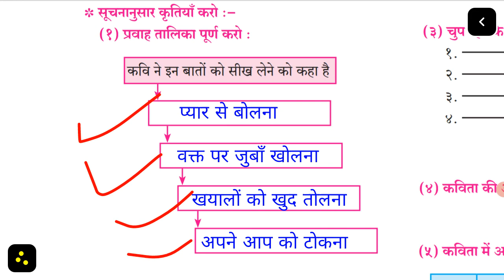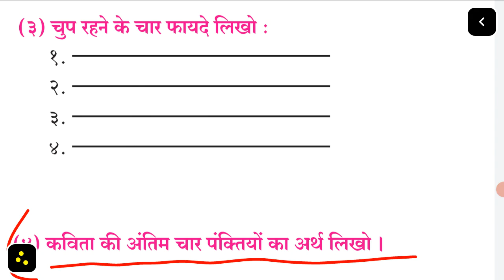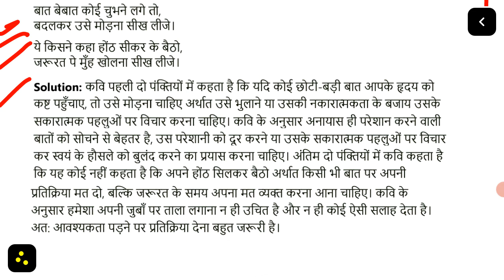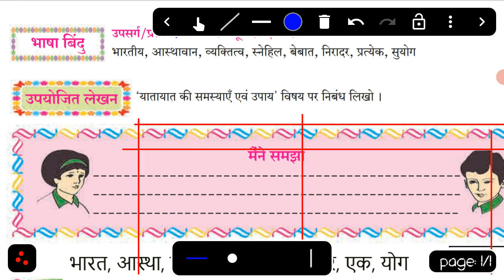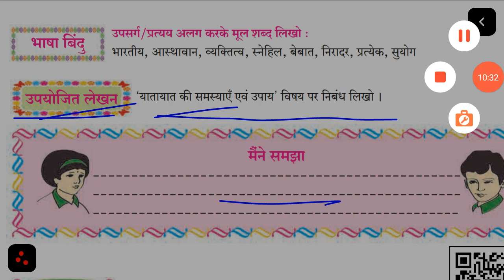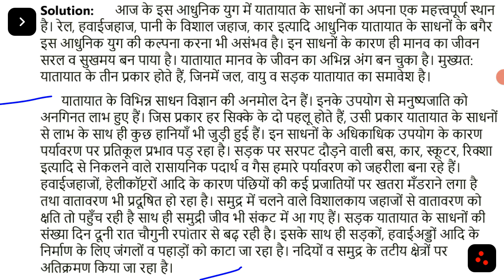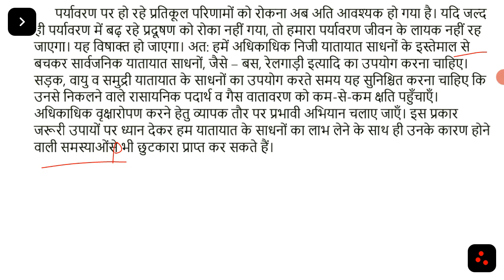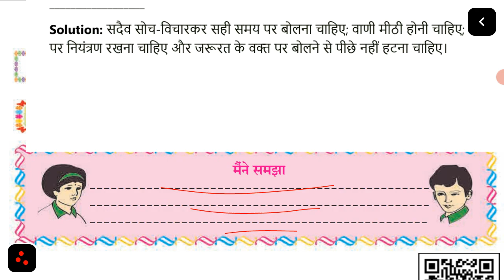जरा प्यार से बोलना सीख लीजे स्वाध्याय | jara pyar se bolna sikh lije full Question Answer | MH board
English grammer

~Hindi grammer

~ 8th Class: Hindi full Question Answer

• Is video mein aapko Maharashtra board studuents ke liye HINDI sulabhbharti poem no 6 जरा प्यार से बोलना सिख लिजे ka Question ANSWER bataya gaya hai .UMMEED hai aap sab ko ye pasand aayi hogi

• video ko zyada se zyada video ko SHARE kijiye apne friends ke sath

• hamare  channel pr bilkul freee padhaya jata hai

•Bye
•TAKE CARE